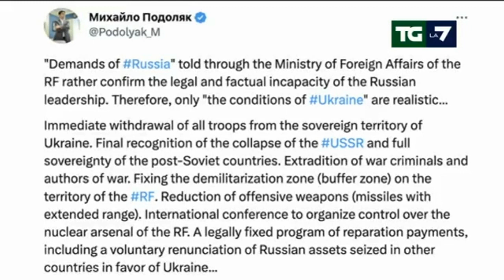452 giorno di guerra